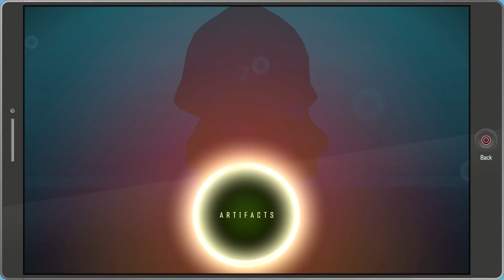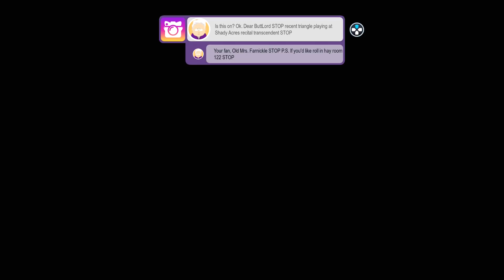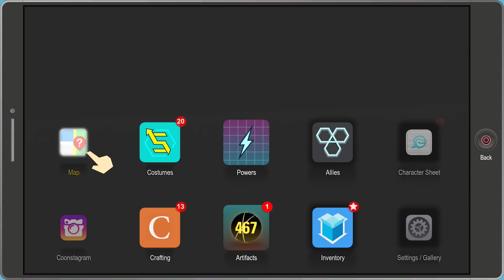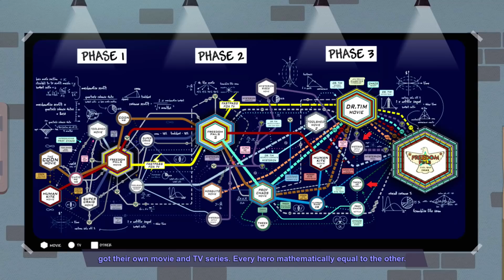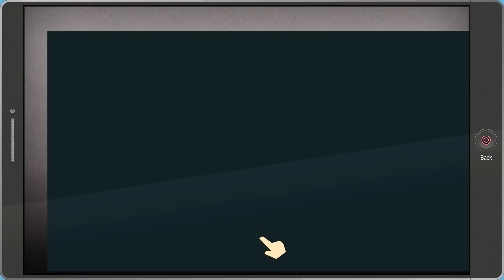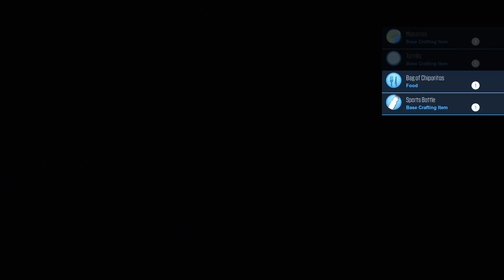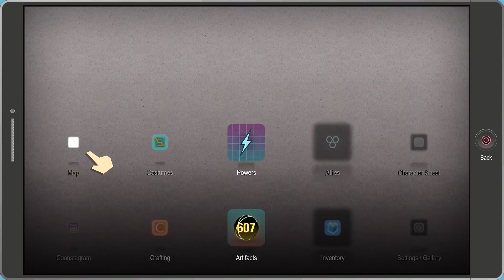SOUTH PARK THE FRACTURED BUT WHOLE Walkthrough Gameplay Part 16 - Lair Boss (PS4 Pro)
South Park The Fractured but Whole Walkthrough Gameplay Part 16 including a Review and Campaign Mission 16 of the South Park Fractured but Whole Story! My South Park The Fractured but Whole Gameplay Walkthrough will feature the Full Game Story Campaign. This Full Game South Park The Fractured but Whole Gameplay Walkthrough includes a Review, Bosses, Cut Scenes, Story Missions, Difficulty, Cartman, Full Movie, Characters and the Ending of the Single Player by theRadBrad. Thanks Ubisoft for South Park The Fractured but Whole!